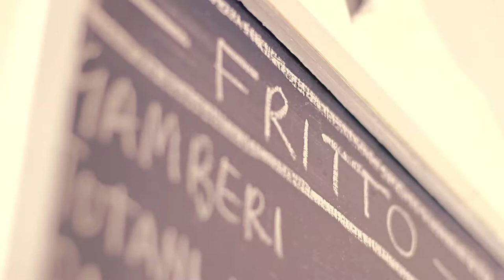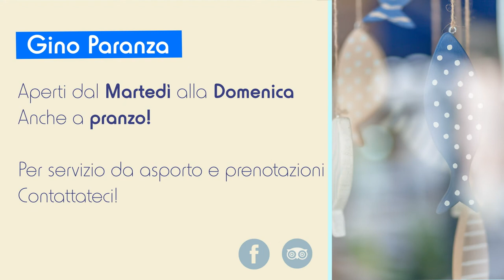Gino Paranza - Ristorante di Pesce - Cecina (LI)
Gino Paranza - Ristorante di Pesce - Via Leonardo Da Vinci 17
57023 Cecina (Italia).

Grazie a:
Carolina Caniglia, Aurora Giorgetti, Dalila Verardi, Mary Cornelia Falchi, Riccardo Pucini, Davide Crescenzi, Davide Lelli, Matteo Ferrini.